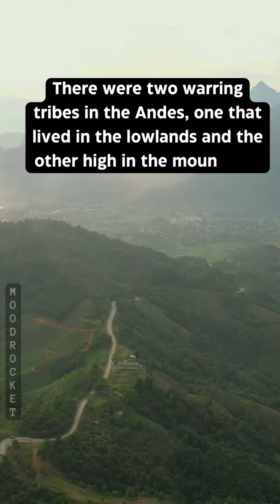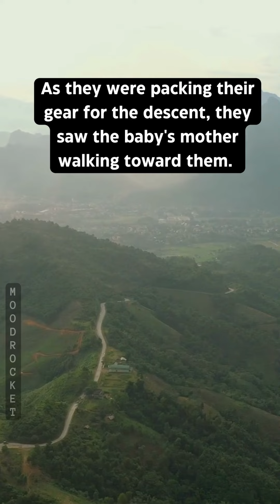The Mountain | Short Story | Mood Motivation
Mood Rocket ♥ Channel is here to uplift your mood the way a rocket does. We're here to tell stories, hoping to resonate with yours - your life journey and your love stories!

Mood. Music. Life. Love. Stories. Rockets.